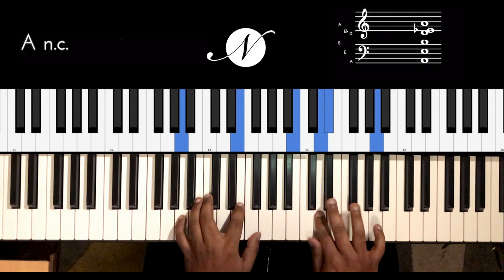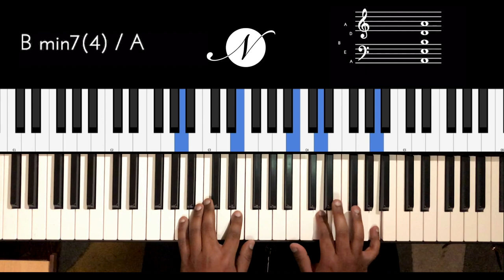Riff #1991 - Jason Zac